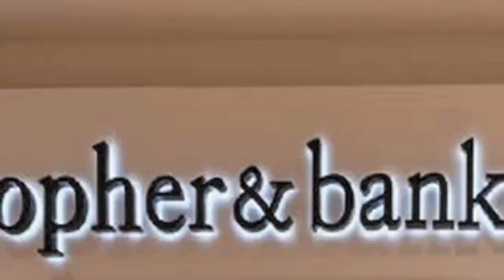Christopher & Banks / CJ Banks -- Signature Slimming™ Pants and Jeans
Christopher & Banks / CJ Banks Signature Slimming ™ Pants & Jeans -- Maximize your look in our new slenderizing pants. Available online and in-stores.